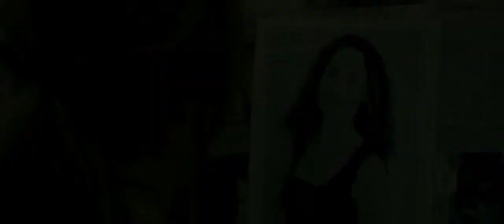Stage Fright Official Featurette (2014) Minnie Driver, Horror HD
A snobby musical theater camp is terrorized by a blood-thirsty killer who hates musical theater.